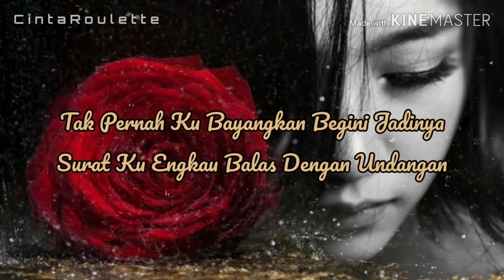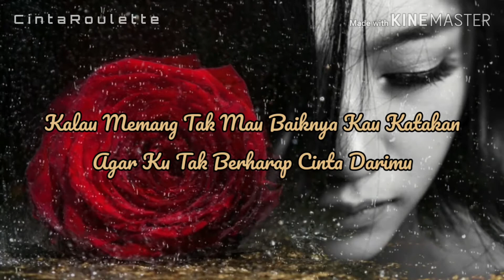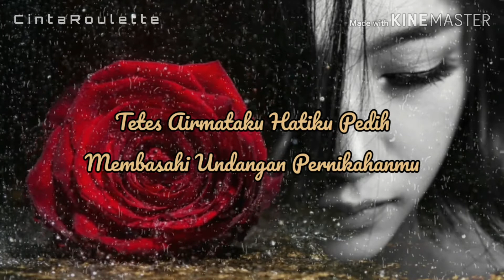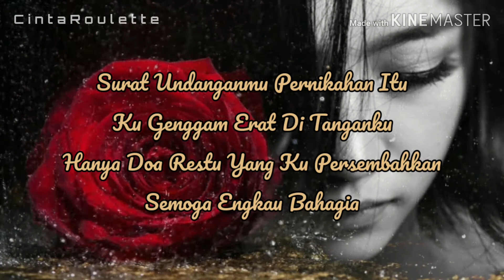Surat Undangan ~ Poppy Mercury